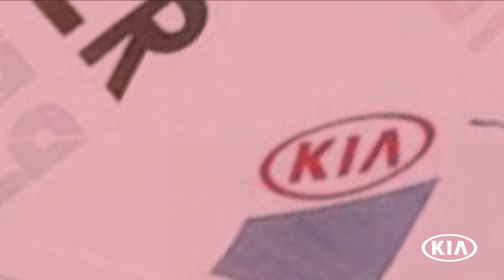KIA + Paloma Schmidt - Juntos En El Camino